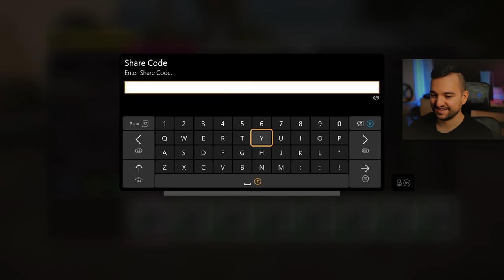Forza Horizon 5 - Rozwala Ci się auto na GOLIATH?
Forza Horizon 5 daje nam możliwość szybko zarobić, jest to najlepsza część pod tym względem :D .